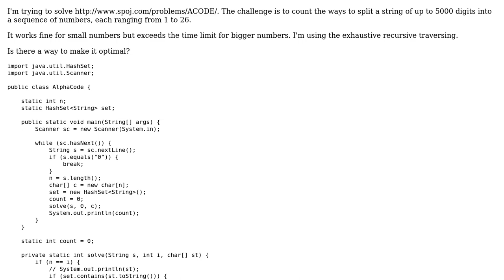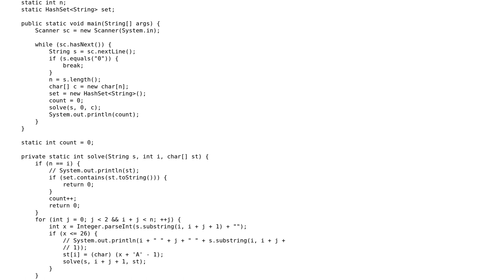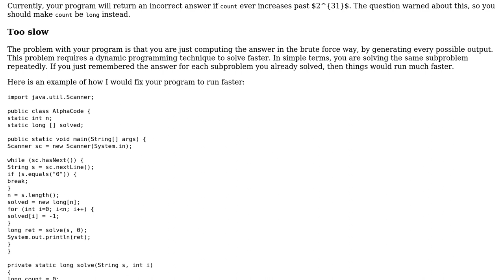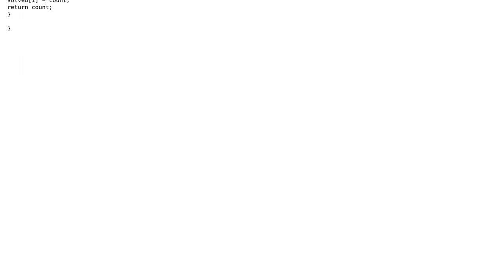Code Review: SPOJ - Alphacode - Exceeds Time Limit (2 Solutions!!)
Code Review: SPOJ - Alphacode - Exceeds Time Limit

With thanks & praise to God, and with thanks to the many people who have made this project possible! | Content (except music & images) licensed under CC BY-SA | Music | Images & others | With thanks to user Uma Kanth user lord_ozb user JS1 user 200_success and the Stack Exchange Network Trademarks are property of their respective owners. You are responsible for your own actions.